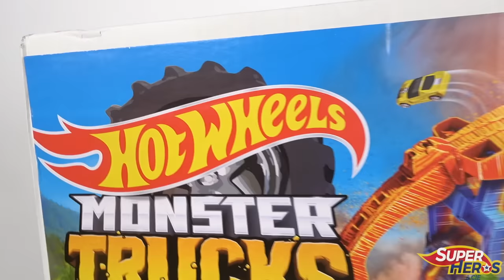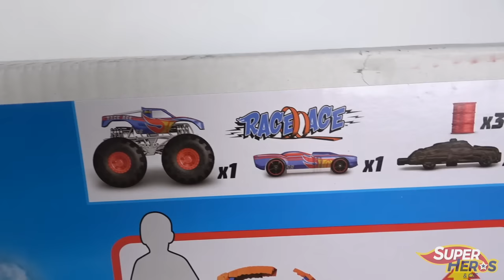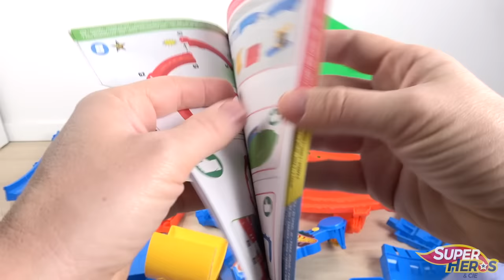HOT WHEELS MONSTER TRUCKS Le Volcan Crash du T-Rex Volcano Arena Unboxing Test complet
Encore un produit de folie que nous propose Hot Wheels avec cette nouveauté Monster Trucs 2021! Son nom: le volcan crash ou en anglais volcano arena et c'est tout simplement la plus grande piste Hot Wheels que j'ai jamais testé! Elle est immense et prend meme plus de place que le ultimate garage T-Rex de l'an dernier. Fourni avec deux voitures, cet ensemble offre plein de possibilités. Des cascades, logique pour du monster truck, mais surtout une course folle dans un double looping passant au dessus d'un volcan! Attention à ne pas faire tomber la voiture dans la lave, mais surtout de ne pas réveiller la créature qui sommeille au coeur du volcan. Le squelette géant d'un T-Rex peut jaillir à tout moment, pret à dévorer les voitures. Pour en venir à bout, une seule solution, utiliser le lanceur et bien viser pour le terrasser. Chaque année Hot Wheels arrive à nous surprendre et à nous inventer des pistes de plus en plus folles.

Retrouvez ma sélection des idées cadeaux 2021 dans le shop Amazon de Super Héros et Compagnie: